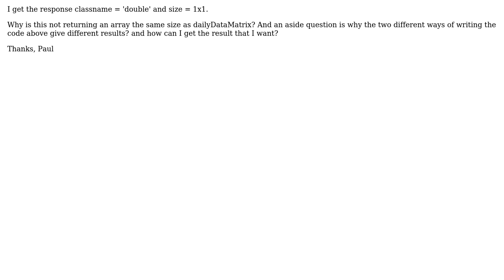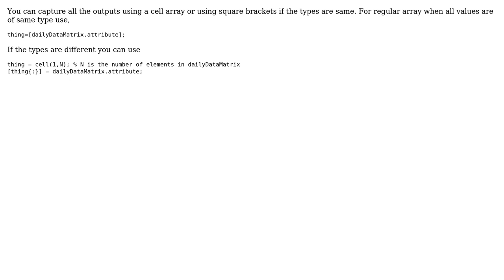How to get array of properties from array of objects in matlab?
With thanks & praise to God, and with thanks to the many people who have made this project possible! You are responsible for your own actions.